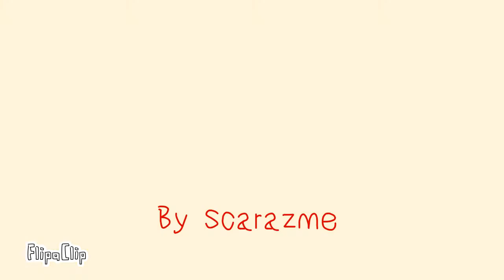Spoopy scary skeles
I have been working on this since before halloween but decided just to put this in now

The first time I have a thumbnail too HA

Characters are owned by me scarazme